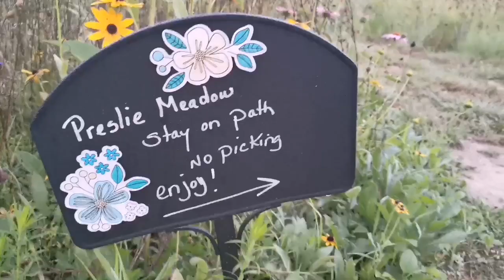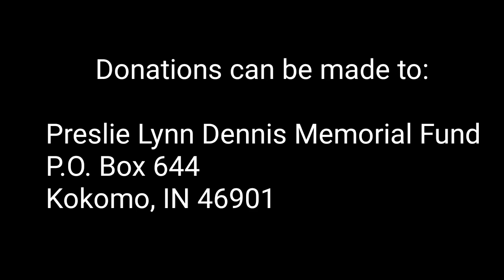Morning at Preslie Meadow wildflower field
Preslie Meadow is a wildflower field named in memory of Marla and JR Dennis’s 17 year old daughter, Preslie Lynn Dennis, who died on June 22, 2018 in an automobile accident. The meadow had been planted the week before and began to sprout on the day she died. Preslie loved the arts. Music, painting, drawing, dance, choir, guitar, piano, singing, drums, bass. She loved cosmetology. She loved animals. Loved teaching others and guiding those that needed help. Preslie loved serving our country in the Indiana National Guard. She was a Military Police Officer.
The Preslie Lynn Dennis Memorial Fund is to help High School Students getting a jump on their education or career through the trades and arts.
The Military Foundation
Preslie Lynn Dennis Memorial Fund